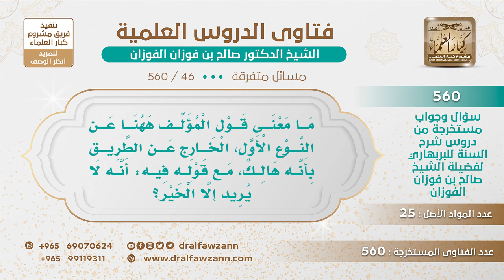[46 -560] يقول المؤلف: إن الخارج عن الطريق هالك، وفي موضع آخر قال: إنه لا يريد إلا الخير!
-"السؤال: ما معنى قول المؤلف ههنا عن النوع الأول، الخارج عن الطريق بأنه هالك، مع قوله فيه: إنه لا يريد إلا الخير؟
إي هو يريد الخير لكن طريقه طريق هلاك، أنت لو أنك تمشي مع جادة واضحة تريد بلدا معينا وخرجت عن الخط أو عن الطريق مع جادة ما تدري أين هي تذهب، أنت نيتك تريد سرعة وتريد ... نيتك طيبة تريد السرعة وتريد ... لكن الذي تسير به طريق هلاك، ربما يفضي بك إلى مسبعة، إلى سباع، إلى لصوص، إلى أرض ليس فيها ماء، مفاوز، تموت، فأنت ما ينفعك أنك قاصد خيرا، تهلك، تهلك بالمفاوز.
للاشتراك في قناة الشيخ صالح الفوزان
سؤال وجواب من شرح السنة للبربهاري ( 560 ) مقطع

للاستفسار والإقتراحات والدعم
رئيس الفريق
لمشروع كبار العلماء